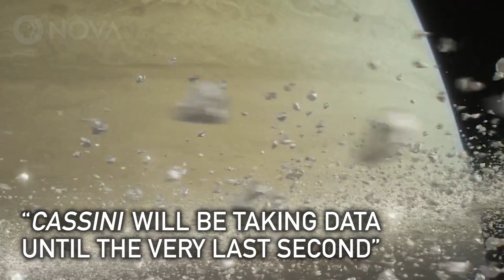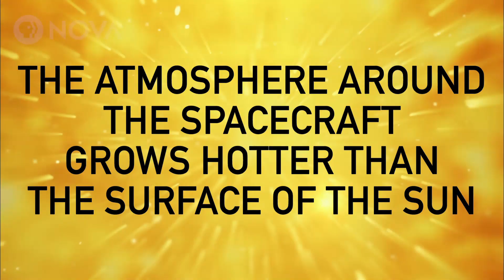Saying Goodbye to Cassini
A brave explorer, dispatched to study a distant ringed world, has died. This is how Cassini's last moments unfolded.

Editorial Review: Julia Cort

Special Thanks: Theresa Machemer

MEDIA CREDITS:

Visuals: NASA/JPL-Caltech/Space Science Institute

DEATH DIVE TO SATURN FILM CREDITS:

Written, Directed and Produced by: Terri Randall

Edited by: Jedd Ehrmann

Sound Recordists: Tim Kitz, Lauretta Molitor
Camera: David Arabia, Daniel Traub, Vicente Franco, Jason Longo